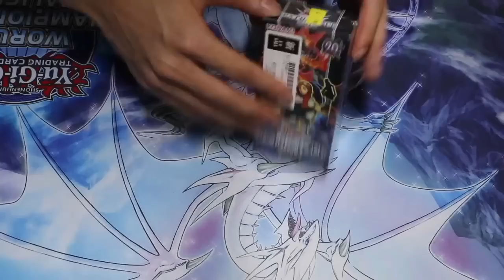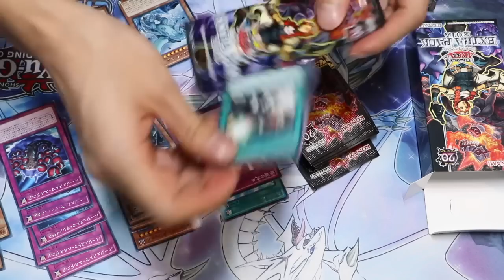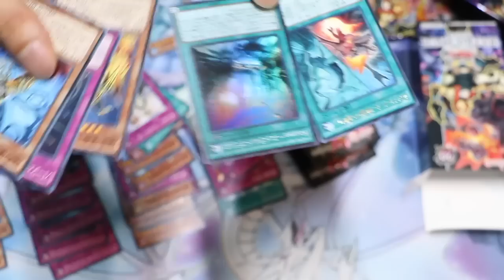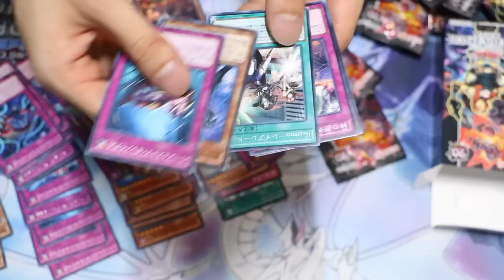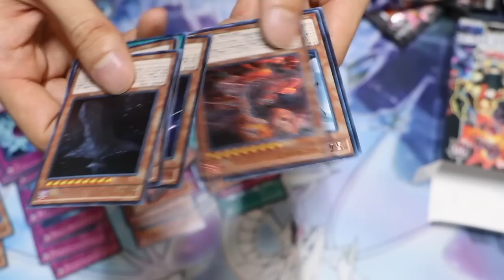【遊戯王】新環境はKozmoでいきたい